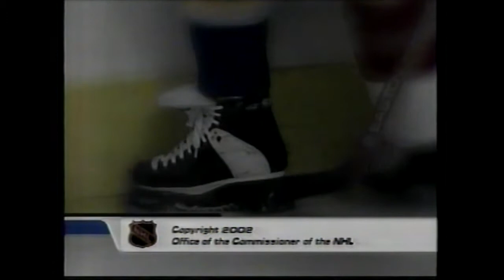Highlights: Blues at Flames: November 16, 2002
Blues vs. Flames at the Pengrowth Saddledome.